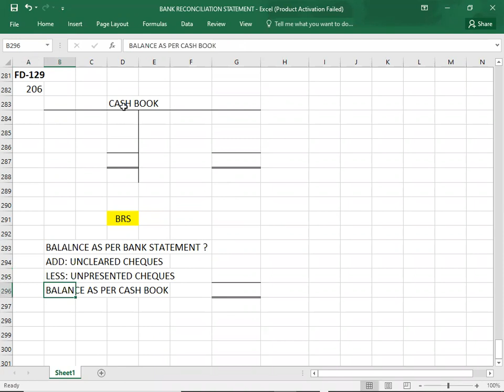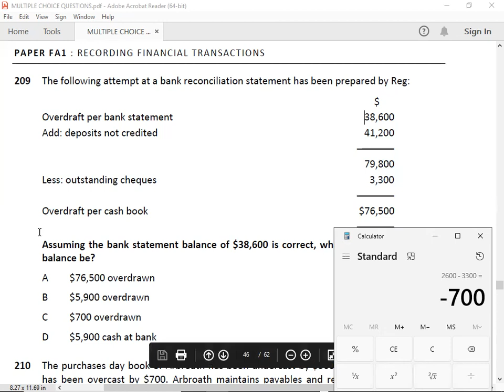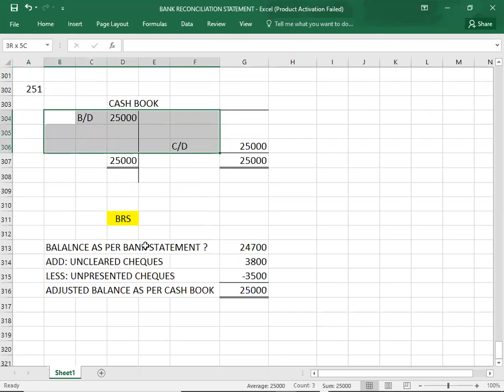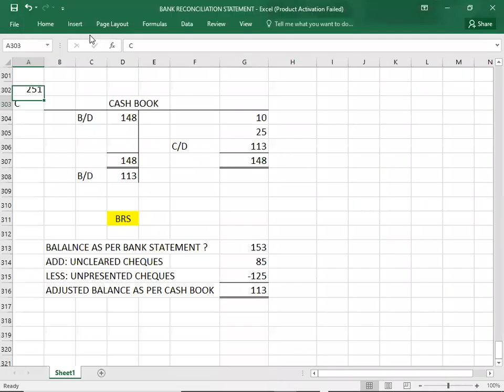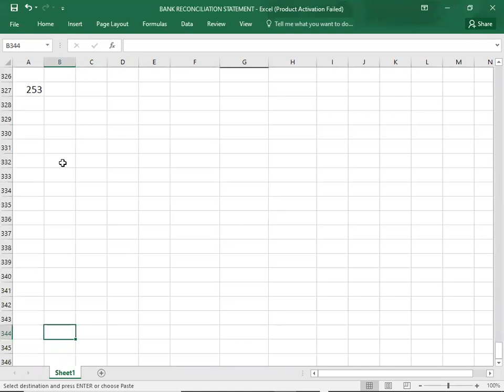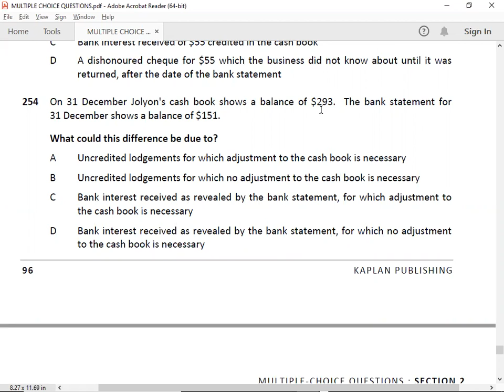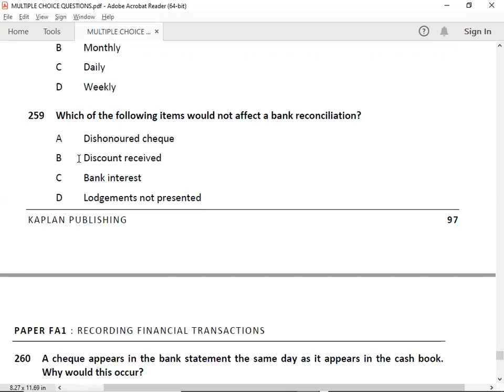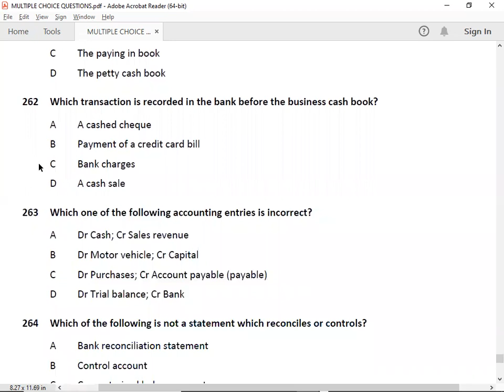BANK RECONCILIATION#KAPLAN-EXAM KIT-02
FD ACCA FA1 FA2 F3 BANK RECONCILIATION#KAPLAN#EXAM KIT#02